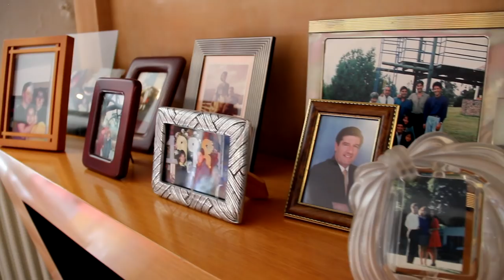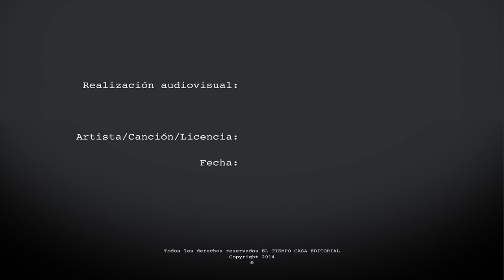Así vive Marta Lucía Ramírez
Más de 500 metros cuadrados, arte, tres zonas sociales y mucho calor de hogar; hacen parte de la vivienda campestre que Marta Lucía Ramírez comparte con su familia.

En medio del calor de su vivienda la ex ministra de comercio exterior,  ex embajadora en Francia, ex ministra de defensa de Colombia y ahora candidata a la presidencia de la República, le contó a Metrocuadrado cómo empezó la construcción de su hogar, sus pasatiempos  y lo que quiere en materia de vivienda para los colombianos.

Con gran carisma, Marta Lucía posó para el lente de Metrocuadrado en compañía de sus padres y uno de sus hermanos.

Estos son algunos de los apartes que usted verá en el vídeo:

- El pasatiempos favorito de Marta Lucía Ramírez, es salir a caminar con su esposo.

- El lugar favorito de su casa es la sala, porque tiene una chimenea y está rodeada de mucho arte y esculturas.

- La casa tiene más de 500 metros cuadrados.

- Hall de entrada, biblioteca, sala de estar, sala comedor y estudio son algunos de los espacios que hacen parte de la casa.